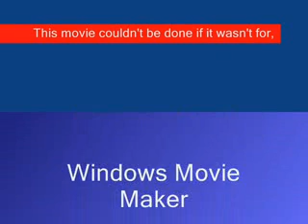video i stole from budakdk..gang poem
hahahaahhaha